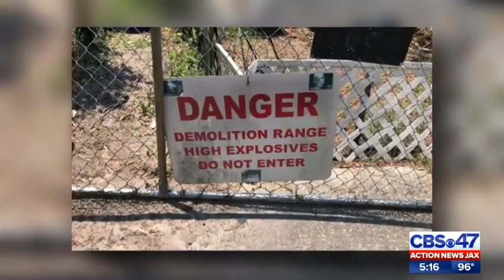Crews could not attack fire because of fake explosives sign